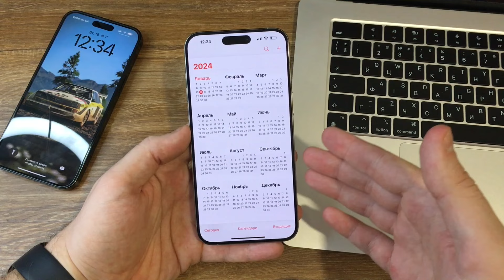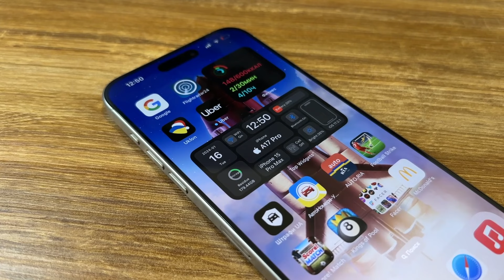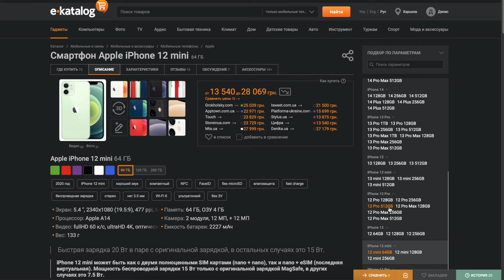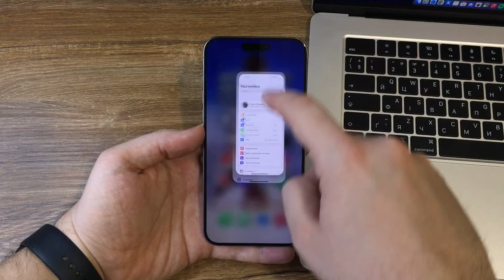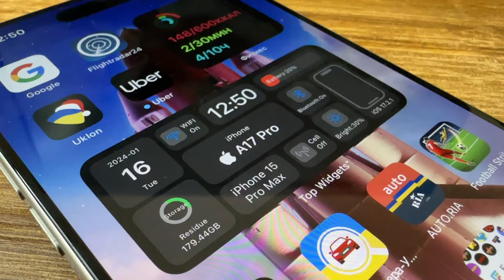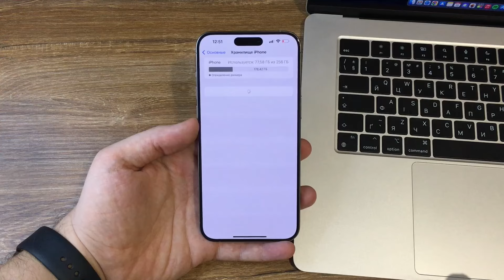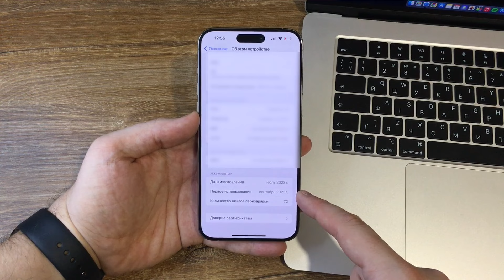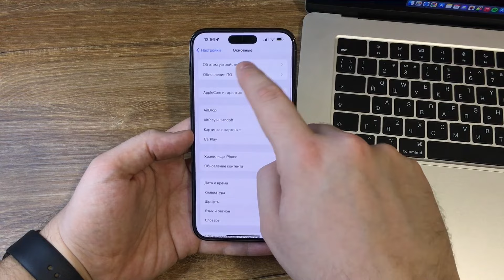Какой iPhone купить в 2024? Сравнение всех iPhone для покупки в 2024 году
Какой iPhone купить в 2024? Если вы стоите перед покупкой iPhone и не знаете какой iPhone купить в 2024 году, в этом видео покажу вам сравнение актуальных iPhone, чтобы было проще определиться с покупкой iPhone в 2024 году. Лучший iPhone для покупки, чтобы получить все последние функции и нововведения Apple, и одновременно какой iPhone лучше не покупать? Все в этом подробном видео по теме какой iPhone купить в 2024. Вы сможете понять минимум с какого iPhone стоит присматриваться к покупке, и какой лучший iPhone купить чтобы получить все топ функции в 2024 году!

Какой iPhone купить в 2024
Какой айфон купить в 2024
Лучший iPhone для покупки
Купить iPhone

iOS 18 список устройств! Дата выхода iOS 18 и что там со сторонними магазинами приложений iOS 18

Ваш iPhone УМЕЕТ ДЕЛАТЬ ЭТО, а вы этого не знали! Топ фишки iPhone на iOS 17

00:00 Вступление
00:16 Тайминги выбора нового iPhone
00:44 Минимум с какой серии стоит рассматривать iPhone для покупки
01:32 Разбираемся с количеством iPhone в каждой серии
02:10 Какой iPhone Mini выбрать
02:56 Стоит ли покупать iPhone с цифрой или плюс версии
03:59 Какой iPhone стоит купить в 2024
10:55 Итог по выбору iPhone в 2024